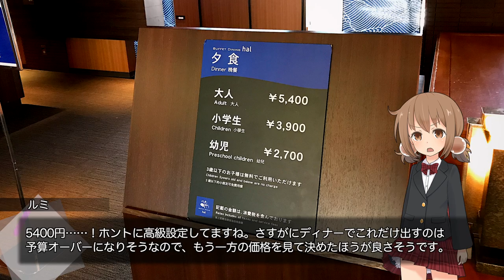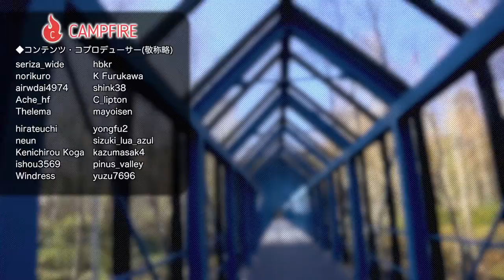リゾート地でリフレッシュ。占冠村トマム宿泊レポ(2)【LuminousDiary_307】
( ﾟдﾟ)いよいよ気になっていたトマムへチェックインでござる。

　Breakthrough_ace.輝鳴
●キャラクターデザイン・キービジュアル：
　そらのん
●ルミ・ミレーニア オリジナルキャラクターデザイン：
　なか